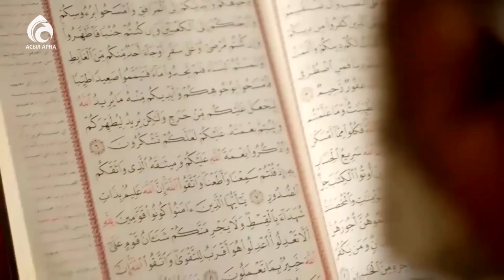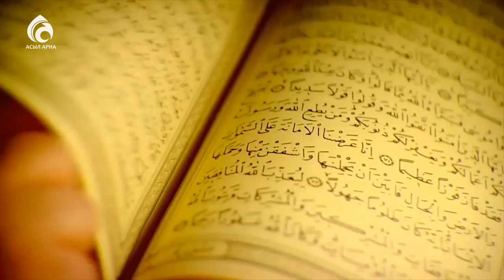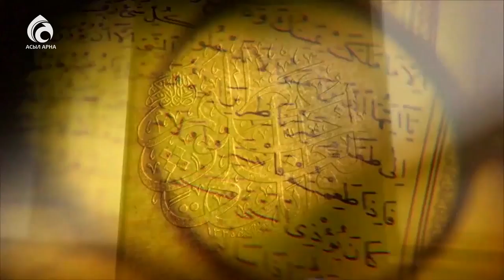Шүкір ету әдебі/Әдеп әліппесі/Асыл арна